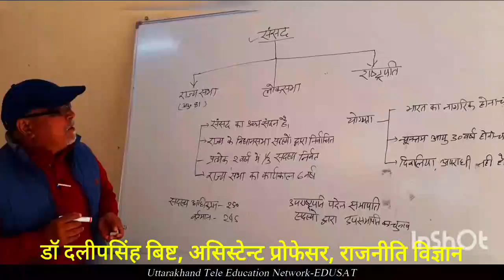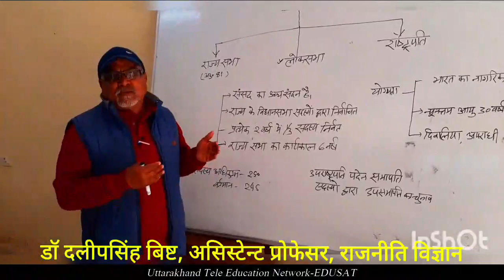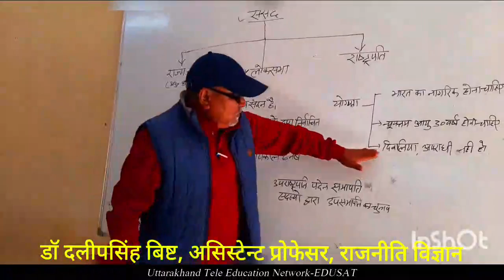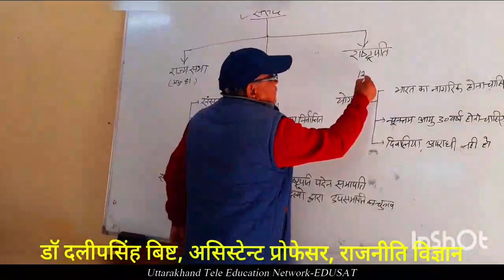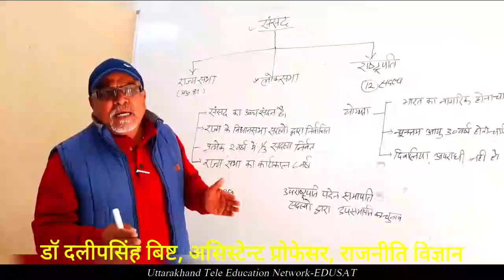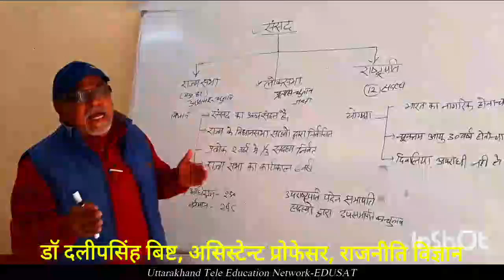राज्यसभा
बी० ए० चतुर्थ सेमेस्टर, डॉo दिलीप सिंह बिष्ट